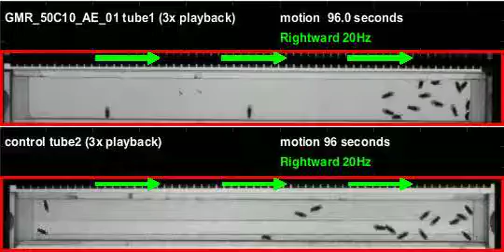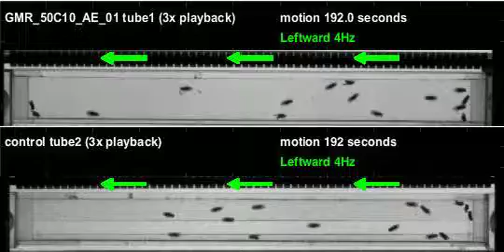GMR_50C10_AE_01_shi_Orion_20110526T090933 motion (seq3)